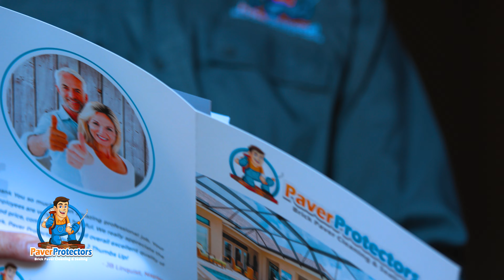Paver Protectors | Company Overview | JL Video